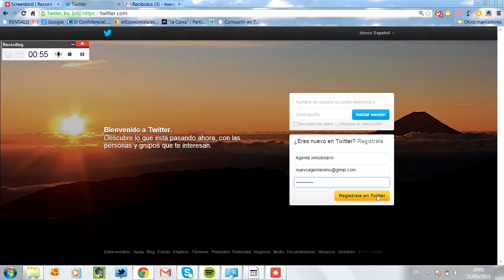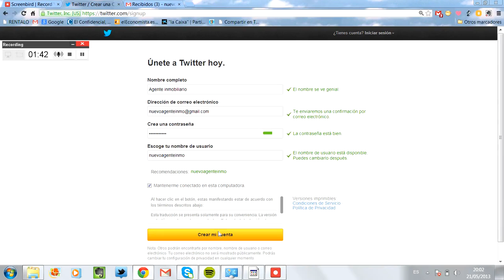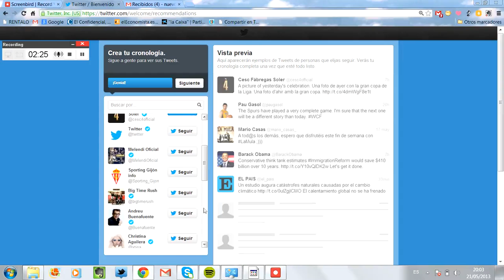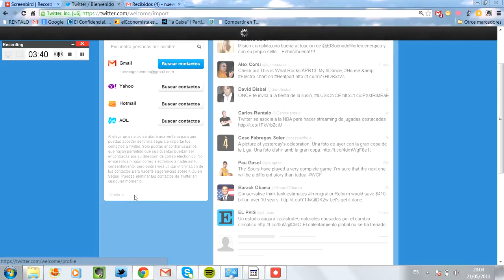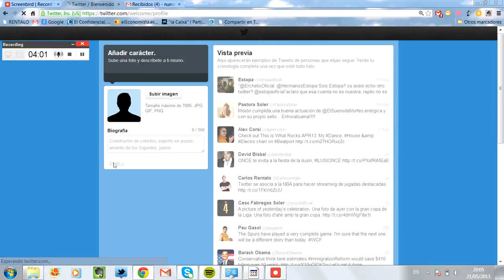Como abrir una cuenta en Twitter facilmente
Cómo abrir un nueva cuenta en Twitter fácilmente por Carlos Rentalo